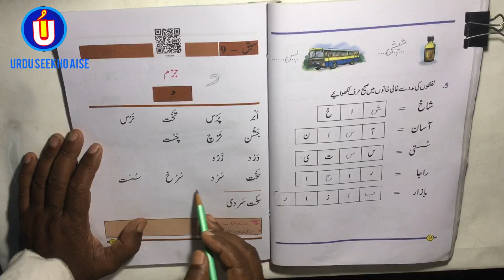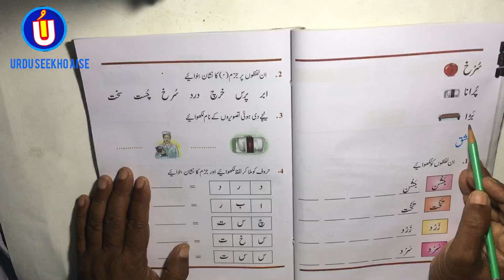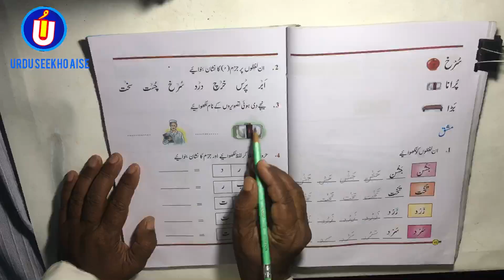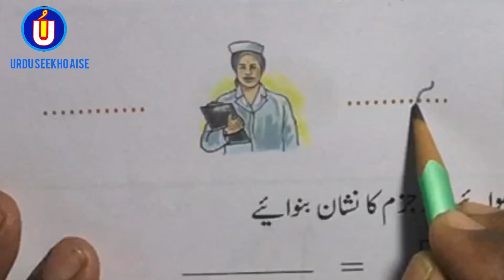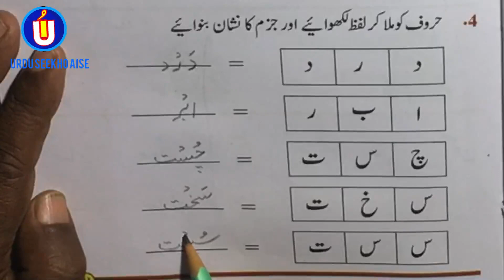IBTEDAI URDU PART 1 LESSON 9 | ابتدائی اردو حصہ اول سبق 9 | इब्तेदाई उर्दू पार्ट 1 पाठ 9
IBTEDAI URDU PART 1 LESSON 9
  ابتدائی  اردو  حصہ  اول  سبق 9
 इब्तेदाई उर्दू पार्ट 1 पाठ 9